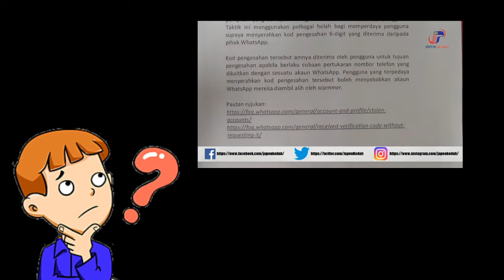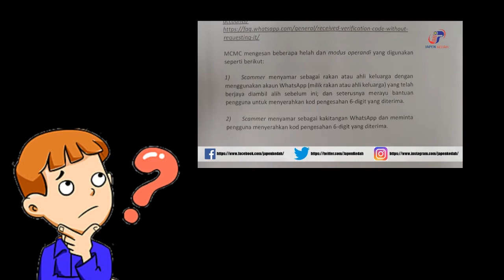Tanah Merah,, Pendang.. 1.15 Petang, Suasana PKP Kedah Hari Ke -7